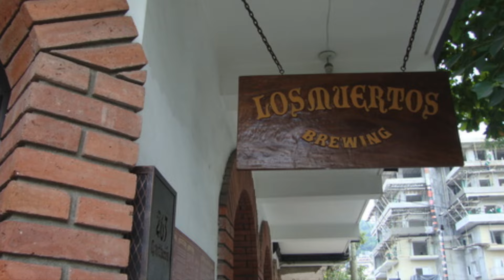The Barley Boys in Puerto Vallarta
The Barley Boys were on vacation in Puerto Vallarta, Mexico and decided to dig around for a craft brew pub. They stumbled upon a fun place called Los Muertos.